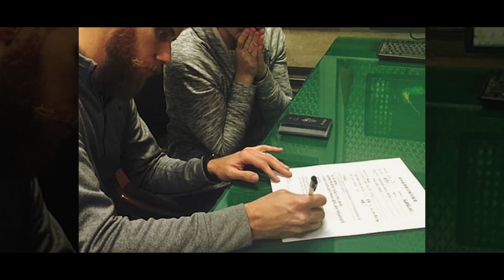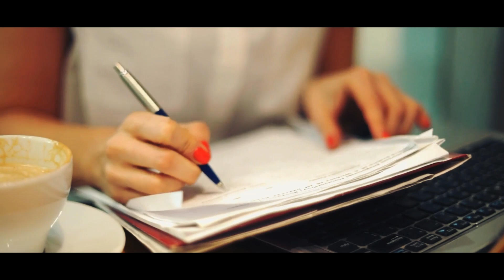Mom Sees Daughter's Eyes & Immediately Abandons Her. She Gets Adopted & a Miracle Happens!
The moment that the baby girl was born, her mom ended up abandoning her almost immediately. Years later, an adoption that must have been fate gave this orphan a new lease on life and resulted in a special miracle!